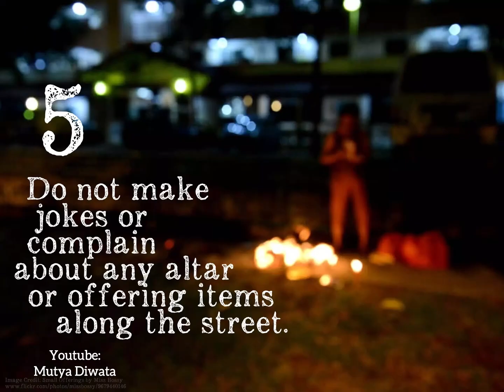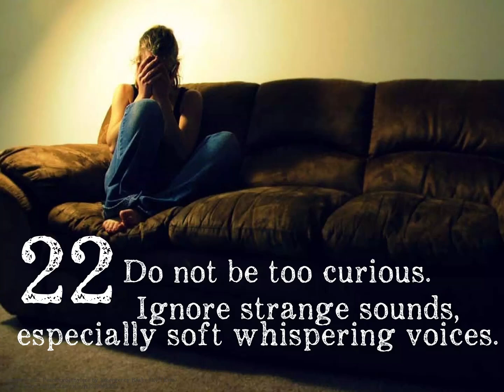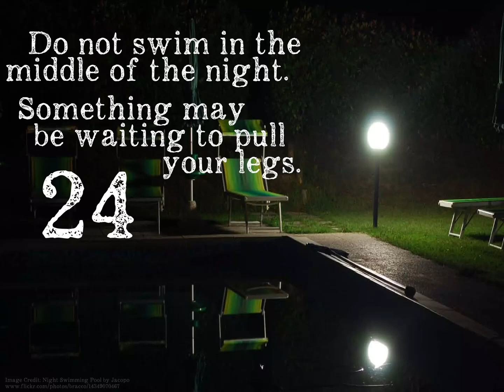25things not to do during ghost month!!!